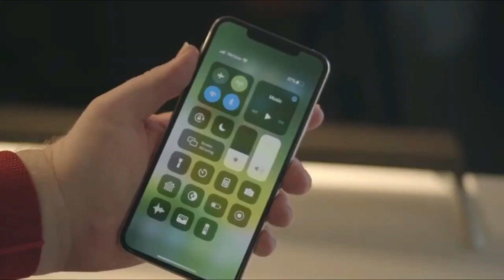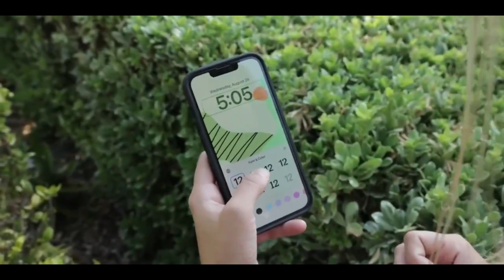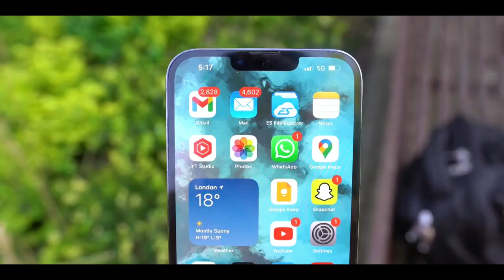Apple iPhone 15 - This Is Just Ridiculous!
iPhone 15 Pro is pretty much confirmed to have slimmer bezels. The iPhone 15 series is expected to come in the same sizes as the iPhone 14 line, but that doesn't necessarily mean you won't get more screen real estate. The iPhone 14 line consists of the 6.1 inches iPhone 14, 6.7 inches iPhone 14 Plus, 6.1 inches iPhone 14 Pro, and 6.7 inches iPhone 14 Pro Max. Leaker ShrimpApplePro, who has been an accurate source of Apple info in the past, had previously said that the iPhone 15 Pro models would have thinner bezels than their 2022 counterparts.